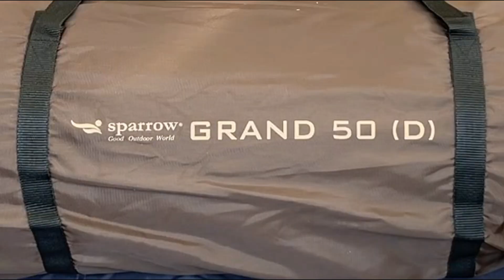[캠핑] 이 촉감이 진정 캠핑용 매트라고? 가정용 아니고?ㅣ스패로우 자충매트ㅣ그랜드 50ㅣ포레스트 매트ㅣ캠핑 장비 리뷰ㅣ부부 캠핑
* 이벤트 종료되었습니다 ^^

안녕하십니까 맹랑님들!

오늘은 말이죠?
매너타임이 한참 지난 시각!
옆집 이웃이 아무리 시끄럽다 해도
눕기만 하면 너무 편해서 쥐도 새도 모르게
개꿀잠 잘 수 있는 매트를 하나
소개해 드릴까 합니다.

에이~ 과장이 너무 심하다구요?

과장님이 너무 했네~ 하.하.하.하.하.
죄송합니다.. (_ _ ;)

아무튼 그 정도로 편하다는 말이쥬?

오늘 소개해 드릴 매트는 바로

자충매트계의 루이비토옹~! 루이비토옹~
스패로우 자충매트 입니다!

2017년부터 가장 많은 분들의 선택을 받은
베스트셀러인
[[ 그랜드 50 매트 ]]

리사이클링 원단 사용으로 환경까지 생각한
2022년 신상 매트!
[[ 포레스트 GRS 매트 ]]

언제 어디서든 잠자리가 가장 중요한 만큼
어떤 매트를 선택하느냐에 따라서
다음날 컨디션이 바뀐다는 사실!

영상에서 스패로우 그랜드 50 매트 가격을
240,000원으로 표기하였는데
현재 썸머 세일 이벤트로
210,000원에 판매 중이니 참고하세요!

그리고오~?

이렇게 그냥 가면 섭섭하잖아요?
당연히~ 구독자 이벤트도 하나 준비 했다능~

스패로우 자충매트 리뷰 영상을 시청하시고
댓글로 소감 남겨주시면 랜덤 추첨을 통해
스패로우 도브 머그컵을 드립니다!

그렇지만 아쉽게도 저희가 준비한 숫자가 많지 않아
총 5분께 1개씩 드려야 할 거 같습니다 ^^;
(더 드릴수 있을 듯??😆)

앞으로 더욱 더 맹랑님들의 사랑을 듬뿍 받아
몸집이 더 커져서 개꿀잠 스패로우 자충매트를
마구마구 드릴 수 있는 그날까지!

더욱 더 열심히 해서 발전 하고
더욱 재미있는 리뷰 할 수 있도록
노력 하겠습니다!

열심히 하라는 의미로 마구 마구 채찍질 해주세요!!
히히히힝~ (때리지만 말고 당근도 주고 가..)

- 응모 기간 : 업로드 시점부터 7월 18일(월) 오후 8시까지
- 당첨자 발표 : 7월 18일(월) 오후 9시 커뮤니티

영상에 나온 스패로우 제품 정보는
아래 링크를 확인하세요! ^^

※ 스패로우에서 제품을 지원 받아 촬영한 실 사용 후기 영상 입니다.